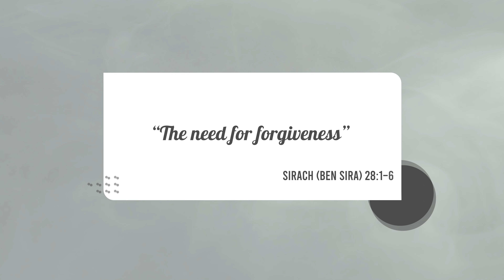Sirach 28:1, forgiveness, Catholic Bible Study, the book of Sirach, Ecclesiasticus, Ben Sira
Catholic Bible Study, Sirach: The Book of Sirach. The Book of Ben Sira and Ecclesiasticus. Deuterocanonical Books in the Bible.